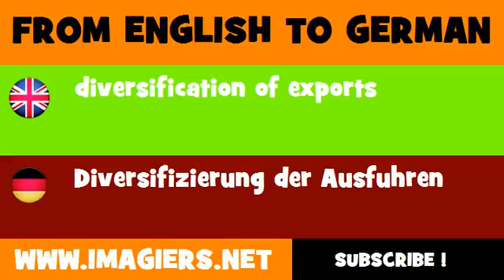FROM ENGLISH TO GERMAN = diversification of exports